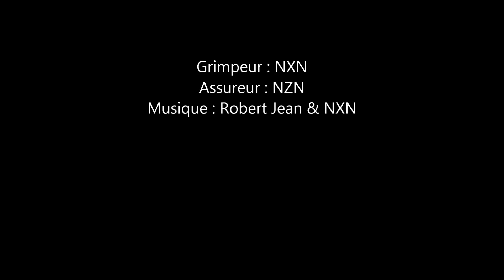Escalade Dordogne Jumilhac-le-Grand #6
Jumilhac le Grand
Le Rocher de l'Isle
Assures Toit Sec 6b